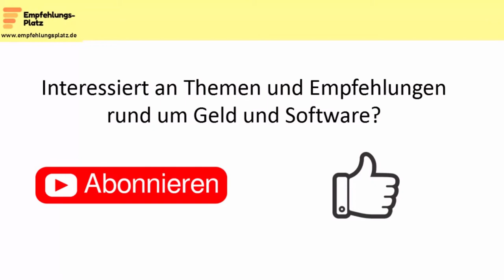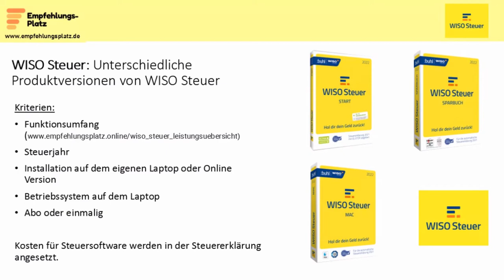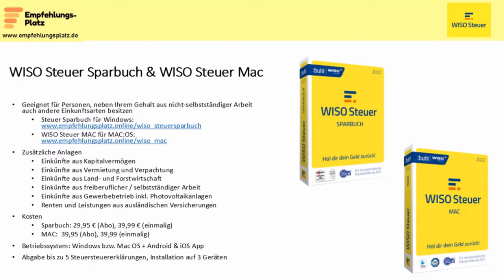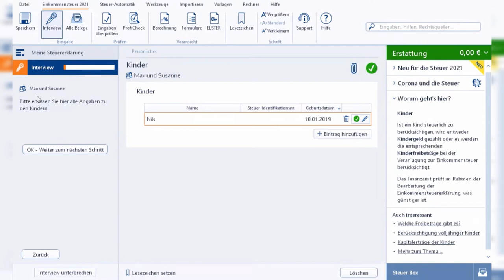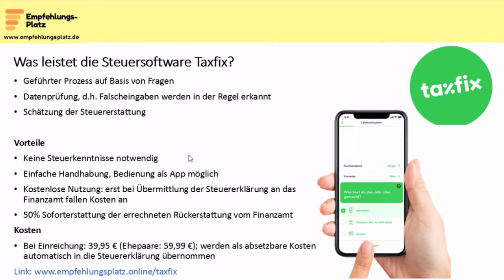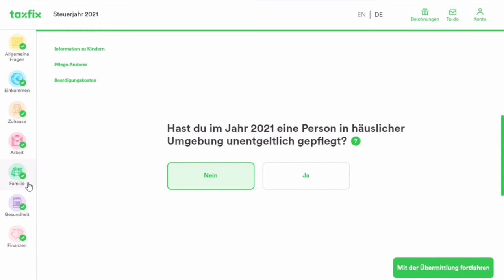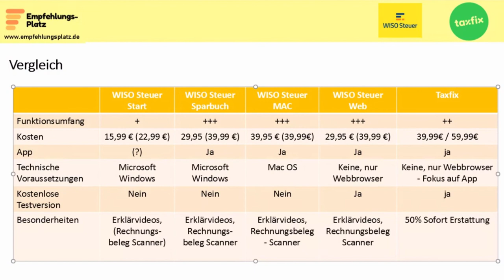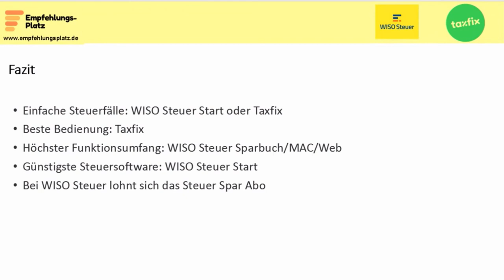Beste Steuersoftware: Steuerprogramme WISO Steuer und Taxfix im Vergleich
🔖 Links zum Video: vorgestellte WISO Produkte
• WISO Steuer Sparbuch für alle Einkunftsarten inkl. Photovoltaik

• Junior-Depot für meine Kinder für Aktien und ETFs (20 Euro Startguthaben)
• Einfacher Online bezahlen (10€ Prämie nach erster Nutzung (mind. 5€)

📹 Inhalt des Videos:
In diesem Video erkläre ich die unterschiedlichen steuerlichen Aspekte beim betreiben einer Photovoltaik (PV) Anlage. Dabei gehe ich auf die Vereinfachungsregelung, die Kleinunternehmerregelung sowie auf die Regelbesteuerung mit Umsatzsteuerpflicht ein. Zudem gebe ich einen kurzen Einblick in die entsprechenden Eingabeformulare in der genutzten Steuersoftware: